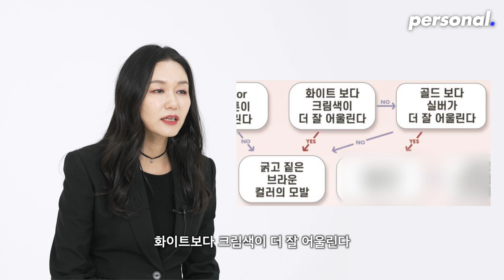♥️구독자 이벤트♥️MLBB에도 퍼스널 컬러가 있다? 메이크업포에버 루즈 아티스트 벨벳 누드 재런칭!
안녕하세요, 팽대표입니다. MLBB에도 퍼스널 컬러가 있다는 사실. 알고 계신가요? 품절되었었던 메이크업 포에버의 '투즈 아티스트 벨벳 누드'가 2024년 1월 2일 재런칭됩니다! 팽대표도 이번 프로젝트에 함께 콜라보하게 되었는데요. 메이크업 포에버의 매장에서 나의 퍼스널컬러를 찾아보고 나의 착붙 MLBB 컬러립까지 찾아보세요! 팽대표가 준비한 특별한 구독자 이벤트도 놓치지 마세요!

응모방법: 댓글로 본인의 퍼스널컬러+갖고싶은 벨벳 루즈 누드 립 컬러 작성하기
선물: 퍼스널컬러별 벨벳 루즈 누드 립(4명)
응모기간: ~1/7까지, 1/8 댓글발표

• 혜택1
혜택 기간 : 1월 2일 ~ 1월 14일
메이크업포에버 매장에서 루즈 아티스트 벨벳 누드와 HD SKIN 쿠션을 함께 구매 하시면 4만 4천원 상당의 MIST&FIX 100ml 정품 증정 혜택을 드립니다.

• 혜택2
메이크업포에버 6개 매장에서 1월 2일부터 제품에 특화된 퍼스널 컬러 진단으로 인생 착붙 컬러 벨벳 메이크업 컨설팅을 만나보실 수 있습니다.
▼지금 바로 예약하기▼
신세계 강남